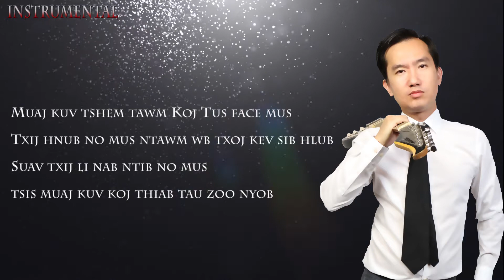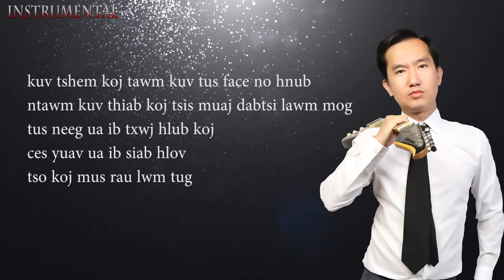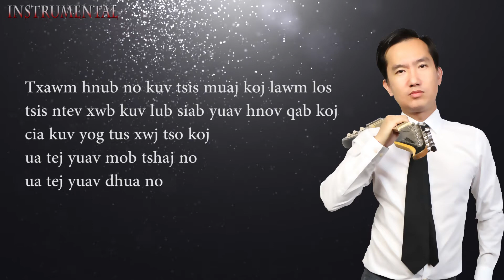Tshem Kuv Tawm Koj Tus FB Instrumental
Sry for the wait, here my song
" Tshem koj tawm kuv tus fb"